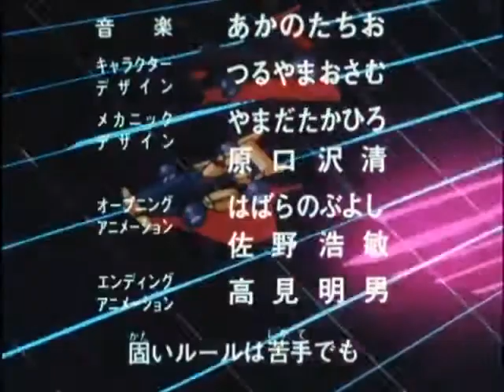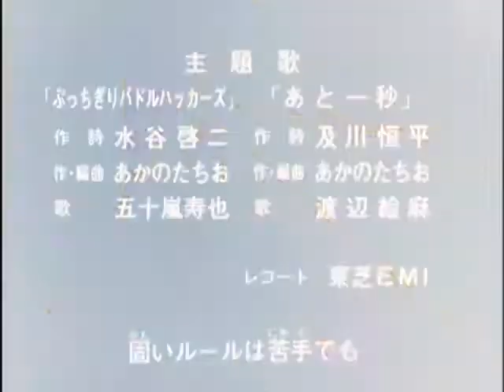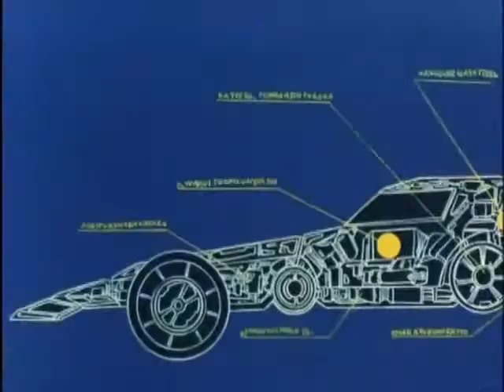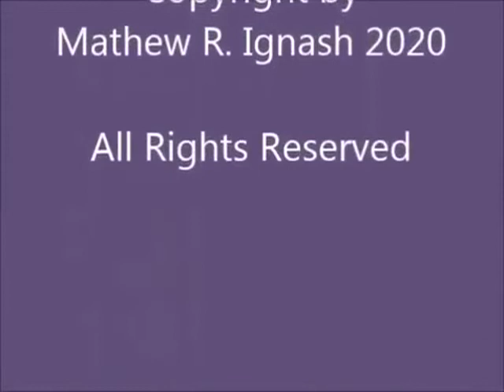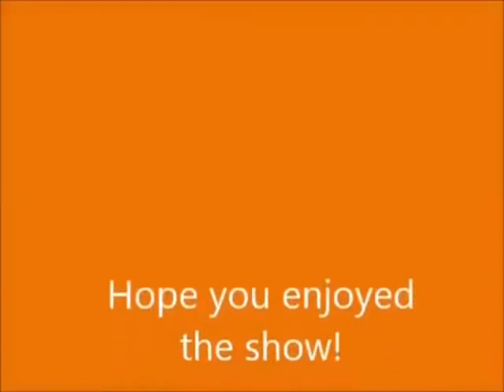Machine Robo: Battle Hackers 04 - "The Strongest Warrior - R Jetan"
Originally aired June 24th, 1987. Episode title is "最強戦士アールジェタン"